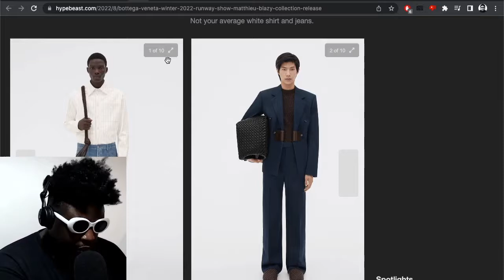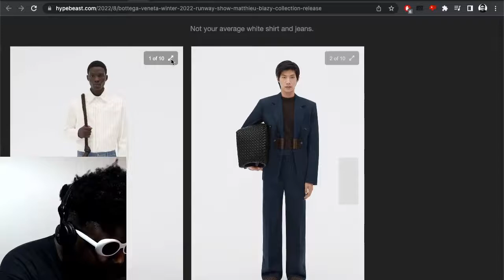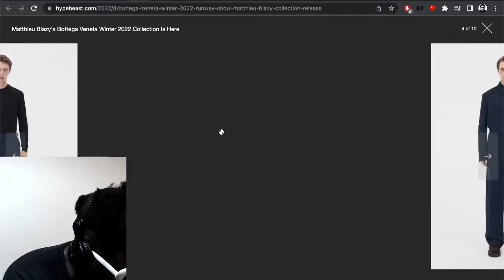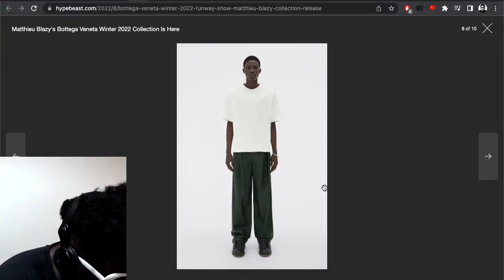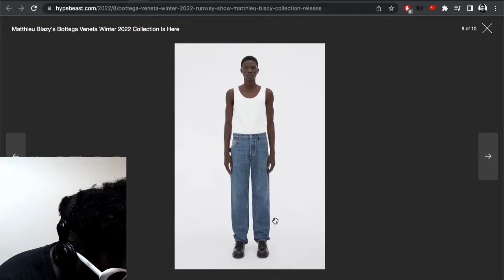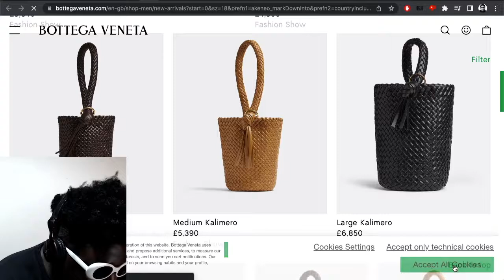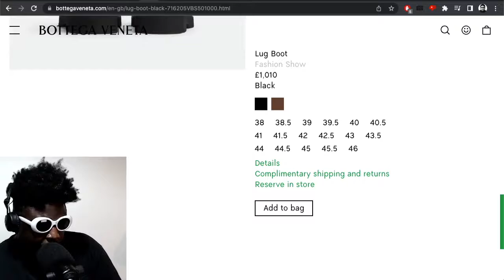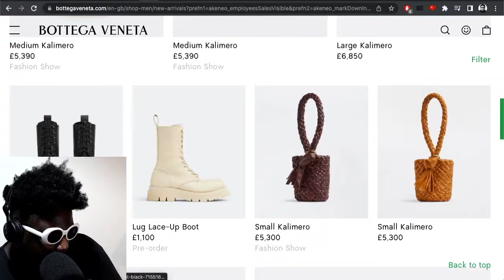Matthieu Blazy’s NEW Bottega Veneta is FINALLY HERE